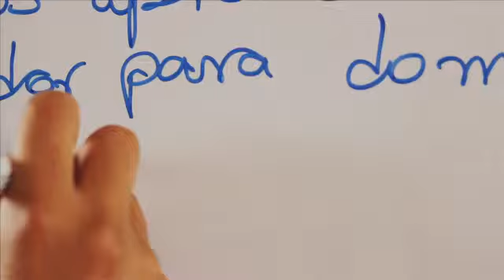Oye Varón, los hombres sí pueden cambiar, programa de la universidad Cayetano Heredia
Video dirigido por Jerónimo Centurión para la Universidad Cayetano Heredia